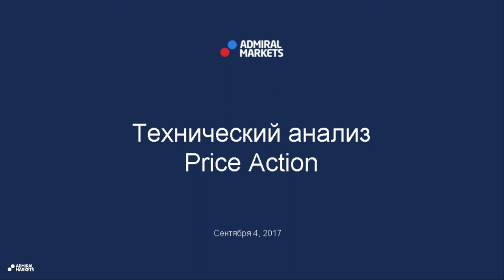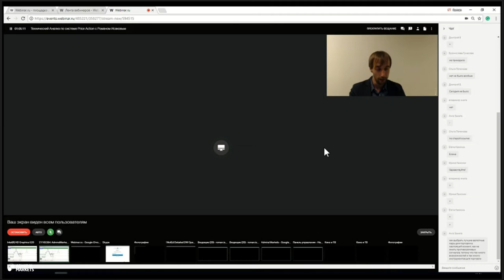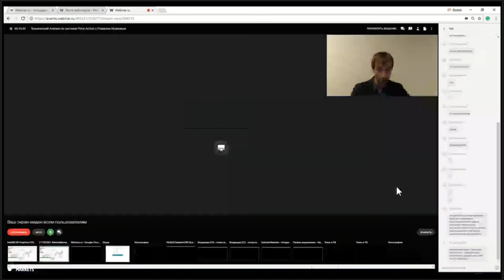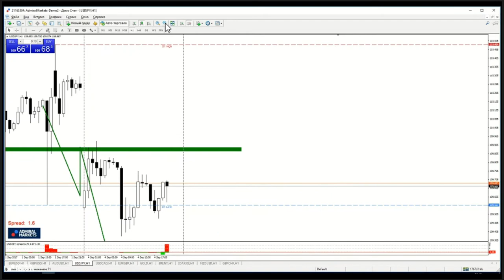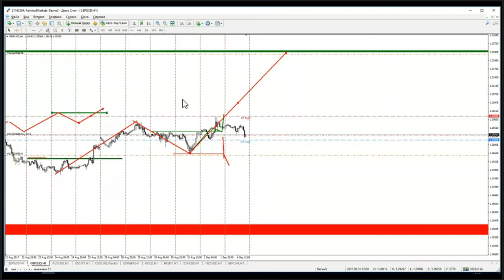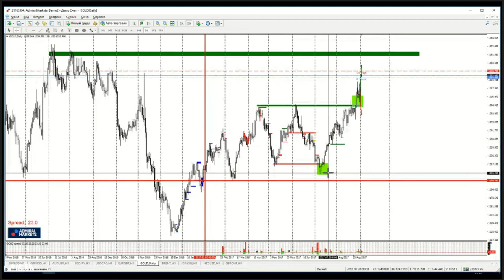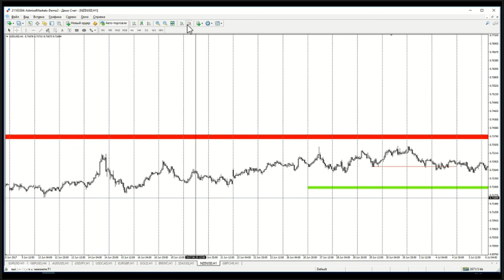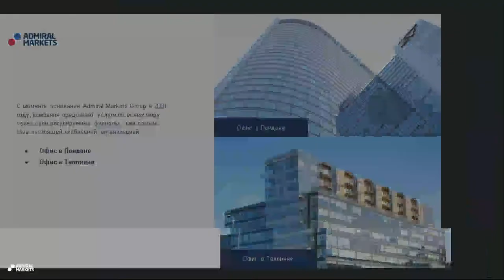Технический Анализ по системе Price Action с Романом Исаковым 4 сентября 2017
🏠 Вебсайт 📧 Свяжитесь с нами: 📧 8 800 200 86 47; 👍 Facebook 👍 VK Торговля CFD и Форекс может привести к потерям, которые превысят ваши депозиты. Такая торговля не может быть пригодна для всех. Пожалуйста, убедитесь, что вы полностью понимаете все риски. Торговля на рынке Форекс является рискованной и деятельность в данной презентации и сопровождающем видео не следует воспринимать, как фактический совет, так как они являются личным мнением автора. Admiral Markets UK Ltd не несет ответственности за достоверность информации.